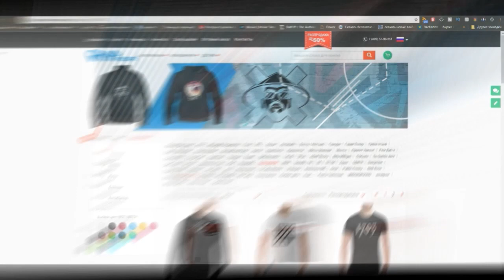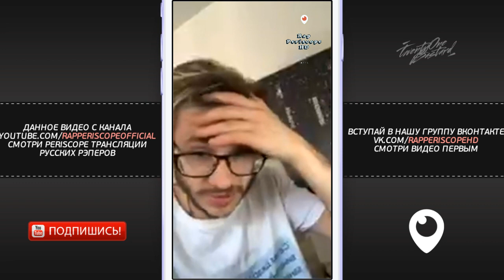Джарахов Срочная Трансляция о Замай, Ларин, Тимати, Terry, Реалити-шоу Песни Плагиат, ЯнГо(4.6.2018)